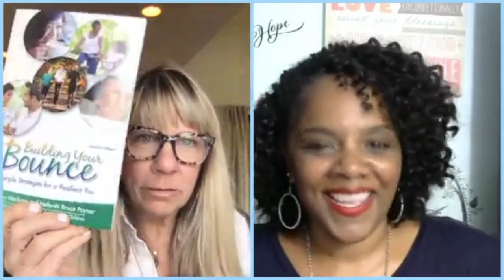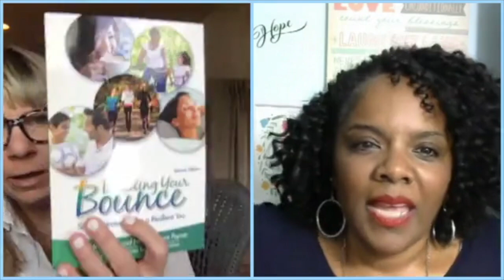Why You Need to Be a Resilient Leader In Your School During a Time of Change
Although restrictions have started to lift across the country and we are heading into post-pandemic times, we are not out of the woods yet in our child care businesses. I know over the past few months you have been working tirelessly to ensure that your children remain safe and healthy under your care, and your staff has had to be more flexible than ever before to make adapt and make sure all health and safety protocols are being followed. By now, the headache of continuously navigating uncharted waters for months on end may have started to take a toll on you and your staff. And I'm sure as the leader of your business you are probably experiencing the highest level of burnout. But, at the end of each chaotic day, the one thing that you are left in control of is your mindset. As the leader of your school, even during the face of a pandemic, you must make sure that you are protecting your mindset during this time so you can navigate through the storm gracefully and lead your team by example.

In this below, I am graciously joined by Dr. Nefertiti B. Poyner, early childhood specialist and national trainer at the Devereux Center for Resilient Children. Dr. Nefertiti offers some amazing insights on how both leaders and their team can protect their mindset and train themselves to be resilient and carry on in the face of high-stress changes occurring within their lives.

Make sure to grab your copy of my FREE book The 77 Best Strategies to Grow Your Early Childhood Business!